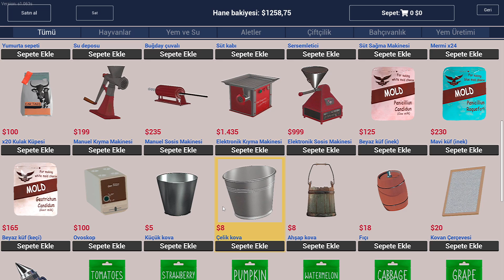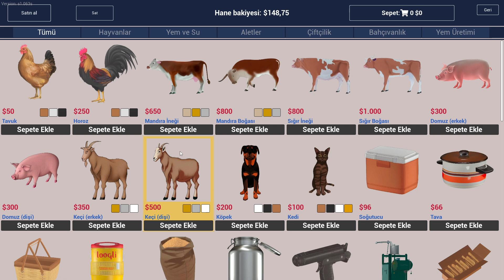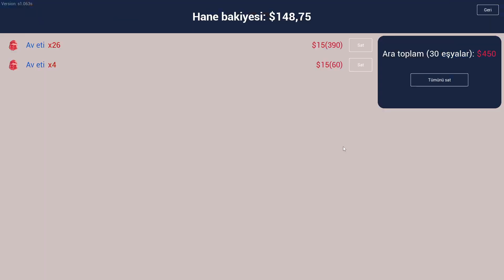Ekiple İneklerin Sütünden Peynir Yaptık; Avlandık Yine - Ranch Simulator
Ranch Simulator izbe ve ormanlık bir vadide bulunan bu viran olmuş çiftlik evi, onu bölgedeki en başarılı çiftliğe dönüştürmeye çalışırken tüm becerilerimizi sınayacak. Yalnız başına veya en fazla dört kişilik ortaklaşa çok oyunculu modda da oynanabilir. Umarım izlerken zevk alırsınız dostlarım seviliyorsunuz.